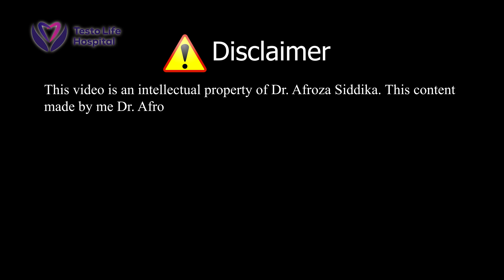গর্ভাবস্থায় সহবাস করা যাবে? করলেও কখন এবং কিভাবে? || ডাঃ আফরোজা সিদ্দিকা || টেস্টোলাইফ হাসপাতাল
Dr. Afroza Siddika
MBBS,PMC

চেম্বারঃ- সপ্তাহে ২দিন।
সোমবার - সকাল ১১ টা - বিকাল ৫টা
মঙ্গলবার - বিকাল ৪ টা - সন্ধ্যা ৬ টা

এপোয়েনমেন্ট দিতে এবং এ সংক্রান্ত বিস্তারিত তথ্য জানতে
কল করুনঃ-
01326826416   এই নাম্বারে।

Testo life Hospital

Location:- Testo life Hospital আরশিনগর, আমতলা, কেরানীগঞ্জ, ঢাকা।
বসিলা ব্রিজ পার হয়ে আরশিনগর রোড।